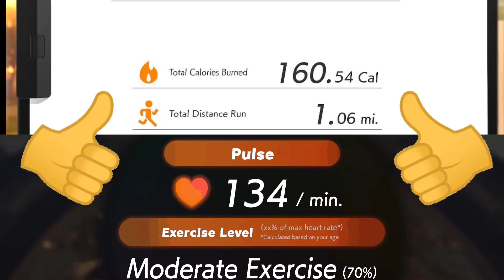Levelling Up Active Video Game with Assistive Devices, FUN FAST EFFECTIVE!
WHO (World Health Organization) recommends play active video games 🎮  to improve physical and mental health when we need to stay at home.
Gamers could get bored easily when stuck at lower levels. Functional back brace or Compex NMES can help gamers to level up faster, more fun.

Product links:
Compex NMES

References:
Effects of Nintendo Ring Fit Adventure Exergame on Pain and Psychological Factors in Patients with Chronic Low Back Pain. Sato et al, Games Health J. 2021 Jun;10(3):158-164
Electrically Stimulated Eccentric Contractions during Walking Increases Oxygen Uptake
Active video game (AVG) is better for mental health compare with sedentary video game:
WHO Facebook - Be Active At Home during Covid-19 outbreak
Effectiveness of a Lumbar Belt in Subacute  Low Back Pain. An Open, Multicentric, and Randomized Clinical Study. Calmels P et al., Spine, Vol. 34, No. 3, Feb 2009.

Chapters
00:00 WHO guidelines to stay active at home
00:20 Scissor Kick with Back Brace Immostrap
00:30 Boat Pose with Compex CoreBelt NMES
01:00 Three Core exercises
01:17 Burn calories, Train cardiac